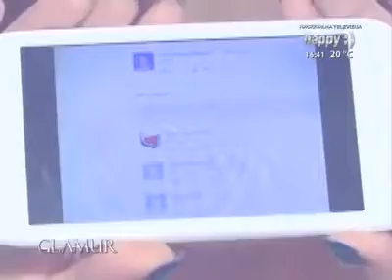Tina Ivanović - Glamur - (TV Happy 2013.)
📽 Video: Emisija: "Glamur"